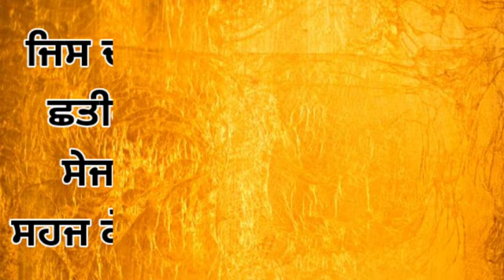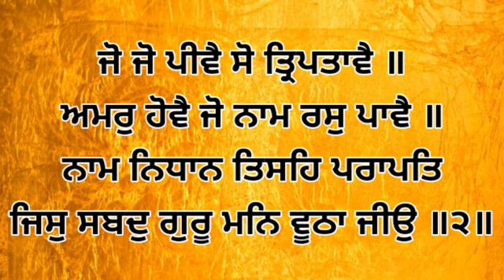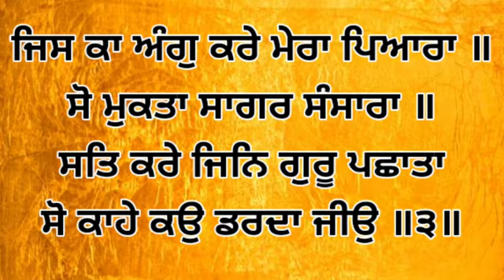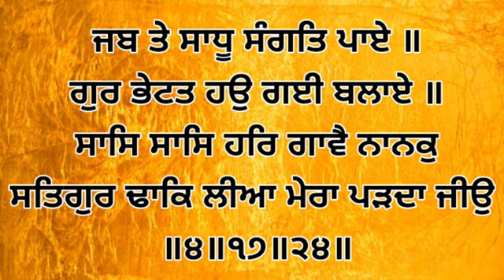Dhan Shri Guru Granth Sahib Ji - Apr 5, 2022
ਸੰਗਤ ਜੀ,

ਧੰਨਵਾਦ